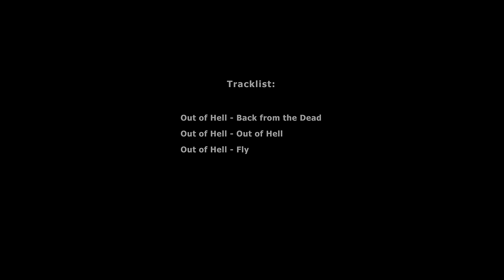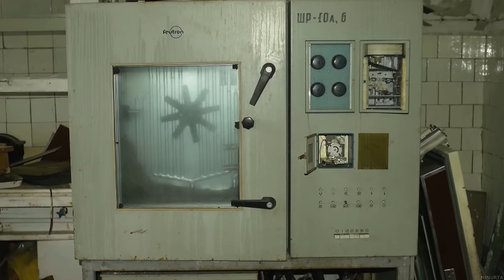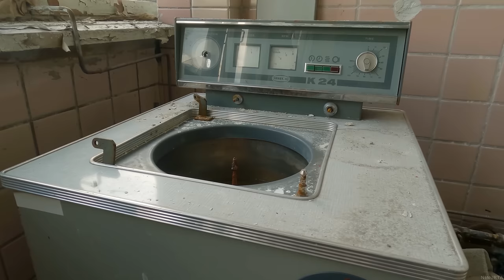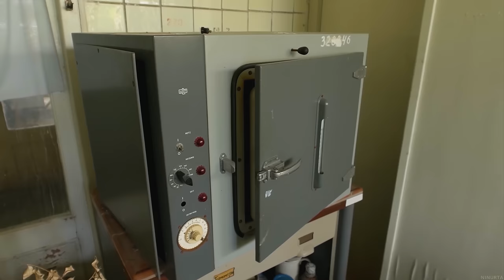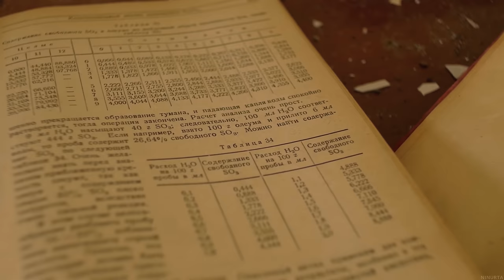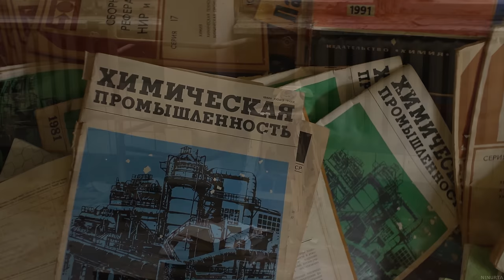Сhemical plants of Dzerzhinsk. Part 4.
Dzerzhinsk is a city in Nizhny Novgorod Oblast, Russia, located along the Oka River. In Soviet times, it was the largest center of the chemical industry in the USSR, in this connection the ecological situation in the region was in an unsatisfactory condition. The city was also among Soviet's principal production sites for chemical weapons. Nowadays some of the chemical factories, such as Korund, Kaprolaktam, OrgSteklo, Zarya, DzerzhinskHimMash are partially or completely abandoned.

              Out of Hell - Out of Hell ,
              Out of Hell - Fly,
if you want to use this music, please contact the author

camera - gopro 10, panasonic g7,
lenses - TTartisan 7,5 mm f/2.0, TTartisan 17 mm f/1.4,
flashlight - armytek wizard c2 pro max,

september 2023